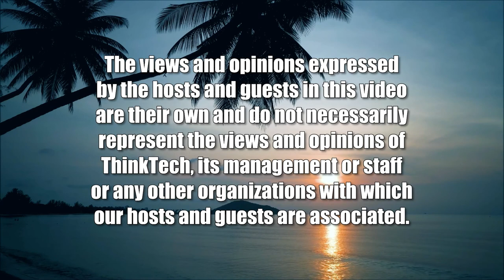Maintenance that Saves You Time and Money (Restaurants of Hawaii)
Green Solutions for Your Business.  The host for this show is Sheryl Matsuoka.  The guests are Jimmy Fitzgerald, Taylor Bramwell and Mafi Kaufusi.

Preventative maintenance is key to helping you spend less time and money on asset management and will help you improve operations. The Hawaii Restaurant Association leads a discussion with Kilauea Pest Control and Island Bin Cleaners on the green services they offer to restaurants and other commercial businesses. Hear why scheduled maintenance saves your company money.